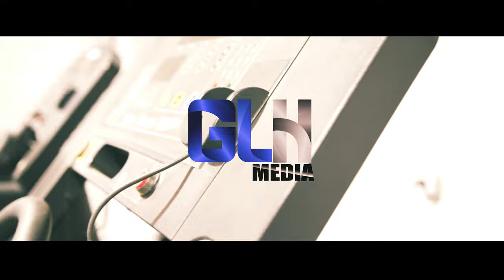SIGNATURE PUNCH TRAINING CENTER, -- 2315 E 3rd. ave. Tampa FL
GLH MEDIA.
BOXING IS BACK IN TAMPA JOIN TODAY.